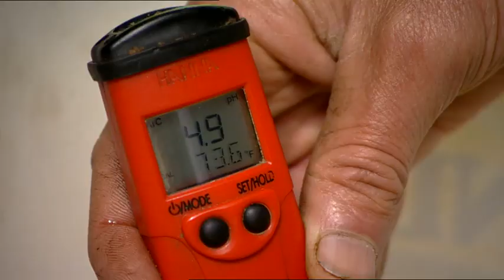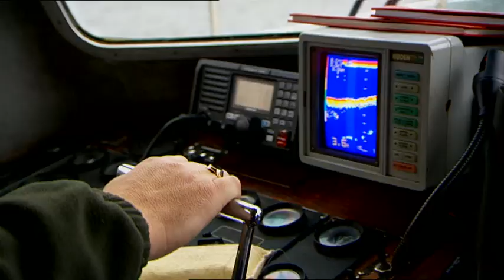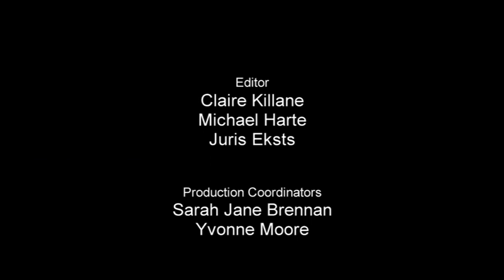Eco Eye Series 6, Episode 5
Item 1 (Big Picture strand) -- "Household recyclables" We will track recyclable waste from it's source, find out how much of our green bin is actually recycled and how much is dumped in landfill, we will also reveal where all this recyclable material ends up... Item 2 (Heritage protection and Natural Environment strand) -- "Endangered species and biodiversity in forestry" As we engage with our current climate of pollution, hazardous development and intensive farming, ever-greater threats to Irish Biodiversity loom. The endangered hen harrier and red squirrel are just two species fighting for survival in Irelands Forests today. We will examine how future forestry planning can address the needs of such vulnerable creatures. Item 3 (Heritage protection and Natural Environment strand) -- "Loughs and Waterways" Across Ireland, certain environmental pressures threaten to obliterate entire species. We'll explore the cross boarder Strangford Lough and Lough Foyle and look at how best to protecting local ecosystems, particularly vulnerable fish stocks.